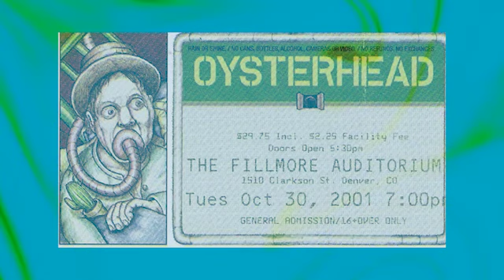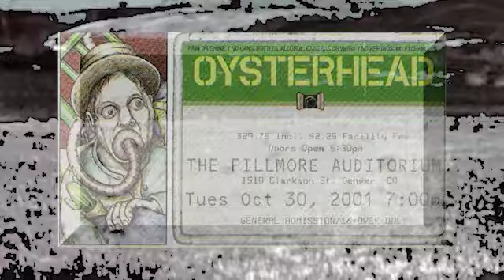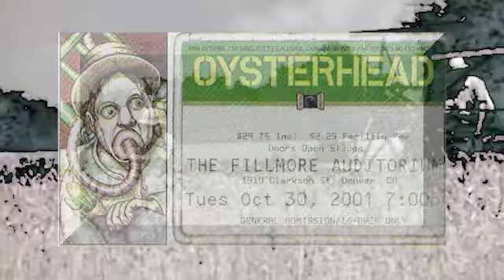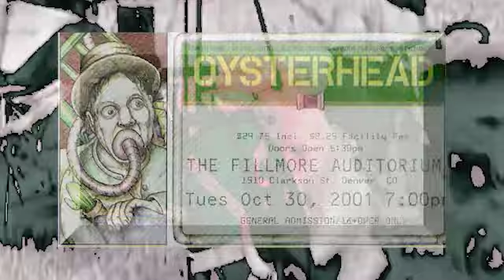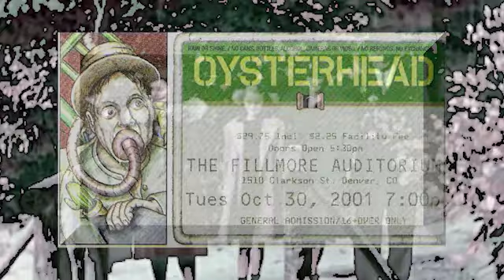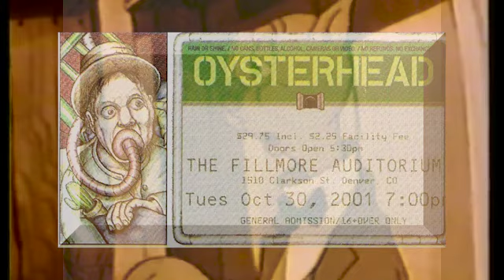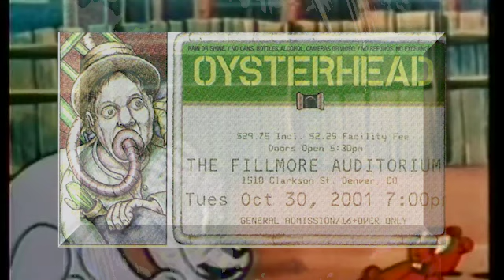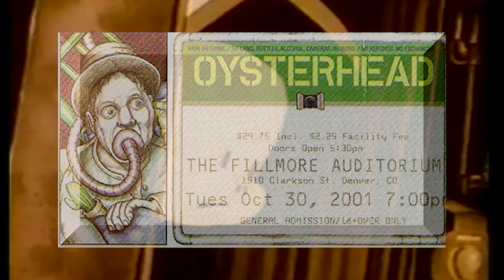Oysterhead Live - 10/30/2001 - Fillmore Auditorium - Denver, CO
👨‍🎤 Artist: Oysterhead (Trey Anastasio, Les Claypool, Stewart Copeland)
🗓️ Date: Tuesday, October 30, 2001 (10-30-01)
🏩 Venue: The Fillmore Auditorium
🌎 Location: Denver, Colorado, USA
🎶 Tour: The Grand Pecking Order Tour 2001

📜 SET 1: Army's On Ecstasy ► Little Faces, Owner of the World, The Grand Pecking Order, Birthday Boys, Pseudo Suicide, Polka Dot Rose, Shadow of a Man, Mr. Oysterhead

ENCORE: Rubberneck Lions

🎤 Audio Credits:
Source:  Schoeps cmc6/mk4v's ► Lunatec V2 ► Apogee AD-1000 ► Tascam DA-P1 ► DAT(c)
Transfer:  DAT(c) ► Sony PCM-R500 ► SPDIF ► Tascam HD-P2 ► CDWave ► FLAC ► YT
DAT(c) provided by Andrew Sawyer
Transfer by Terry Watts